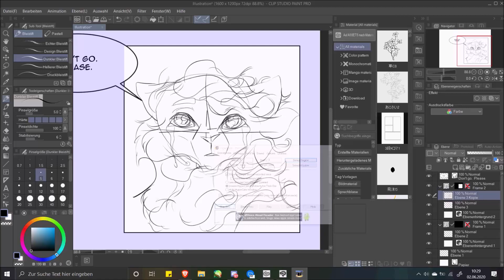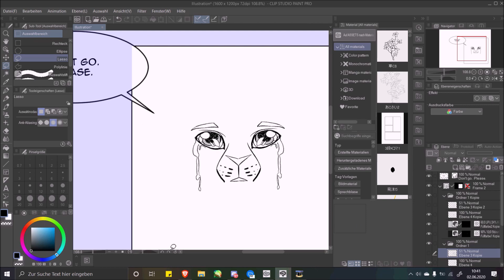ClipStudioPaint Pro Manga tryout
for my noodles who don't have Instagram :D
I bought ClipStudioPaint Pro today and I AM SO IN LOVE WITH THIS PROGRAM HOLY MOLY!
Now I'm determined to create a manga on the base of my german fanfiction on Wattpad "Nebel im Moor"!